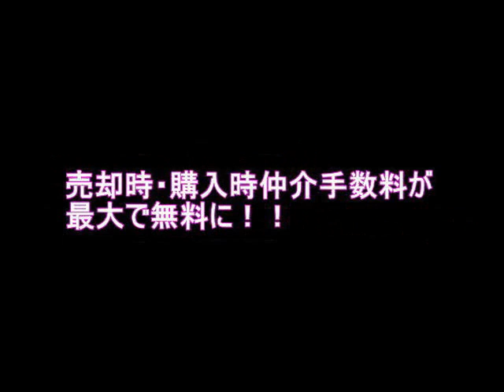ヴェレーナ国立富士見台（南武線「谷保駅」マンション）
ヴェレーナ国立富士見台の売却・購入をお考えの方
売却時・購入時仲介手数料最大無料！
のいずみホームにお任せください